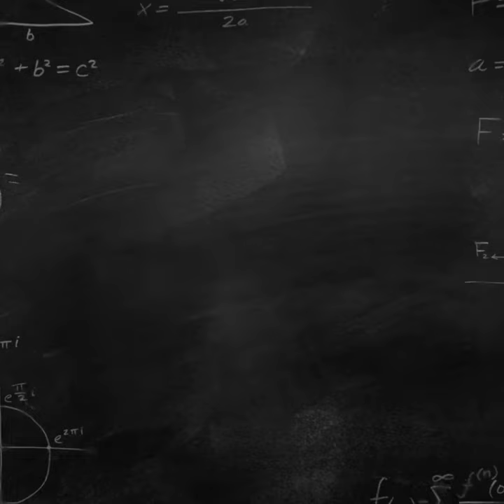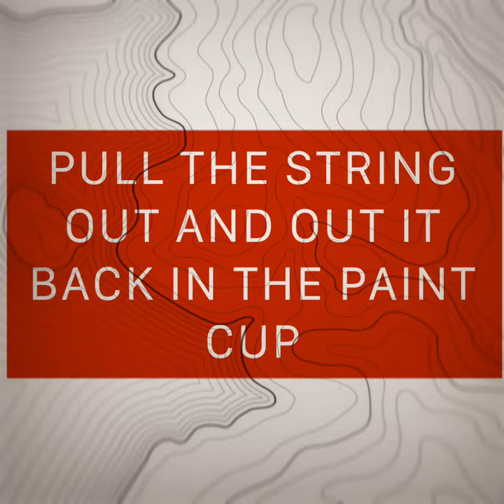Process Art - Painting With Strings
Creating art with stings and paint